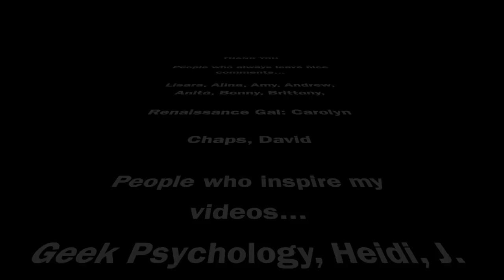Growers: Do You Change MBTI When You Get Older?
I keep getting this question, the answer is no. But when you grow, your definition of this personality type is expanded. You learn new things about what it means to be said type and you reframe your idea of your values and interests to be more holistic.